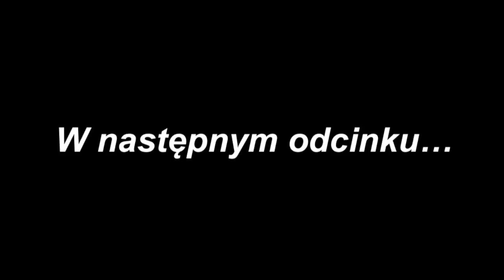Tajlandia Plaża Nai Han Beachi i Rawai Beach Phuket